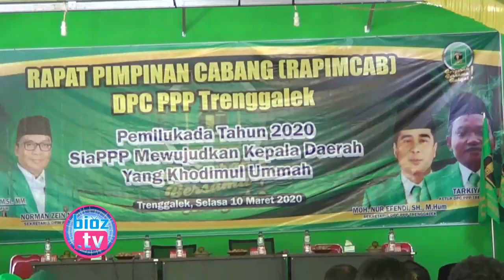Gelar Rapimcab, PPP Trenggalek Pastikan Rekom Bakal Calon Bupati Turun Ke Mas Ipin - bioztv.id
- Gelar rapat pimpinan cabang, DPC PPP Trenggalek pastikan rekom bakal calon Bupati akan turun ke petahana, yaitu Mochamad Nur Arifin. Pasalnya, pada Pilkada tahun 2020 ini PPP Trenggalek tidak menggelar pendaftaran bakal calon bupati, dan hanya melakukan penjaringan saja.

Peroleh Nomor Urut 16, Ketua AKD Trenggalek Ikut Berebut Rekom Calon Wakil Bupati Dari PKB - bioztv.id
Demi Beli Obat Dan Kebutuhan Sehari Hari, Nenek 63 Tahun DI Trenggalek Nekat Edarkan Togel - bioztv.id